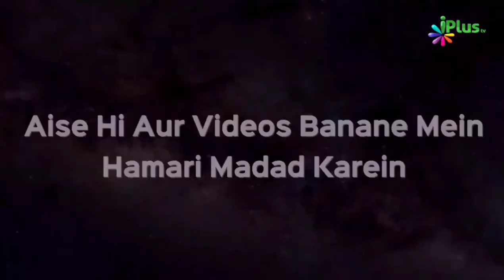Pent Payzama Takhne Se Neeche Latkane Ka Anjaam Kya Hoga? | Shaikh Afzal Sanabili | iPlus TV